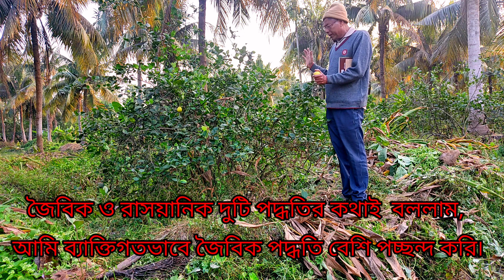লেবু গাছের পরিচর্যা || How to get more lemons